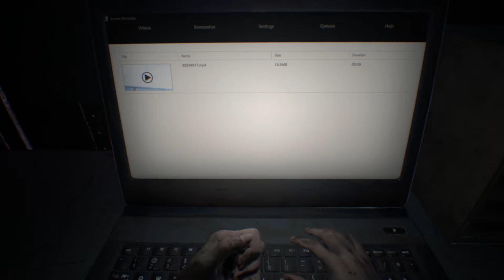CZ Let's Play Resident Evil 7 #1 Láska může zabíjet !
Sedmý Resident Evil se vrací ke svým hororovým počátkům a hodlá do žánru vnést čerstvý závan strašidelného teroru. Hra se bude odehrávat po událostech šestého dílu na venkovské americké farmě, kde budeme prozkoumávat tajemství a hrůzy rozlehlého panství.